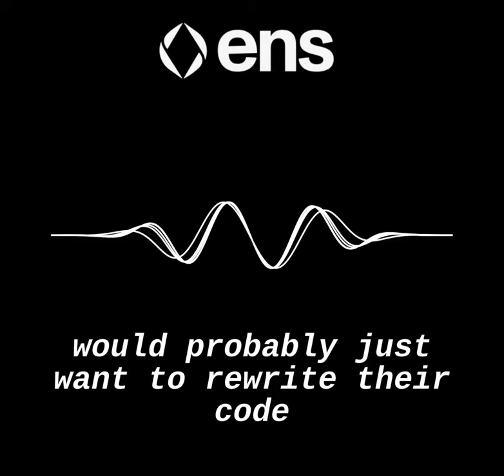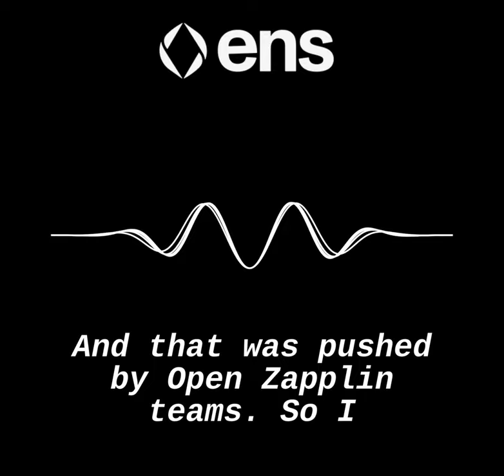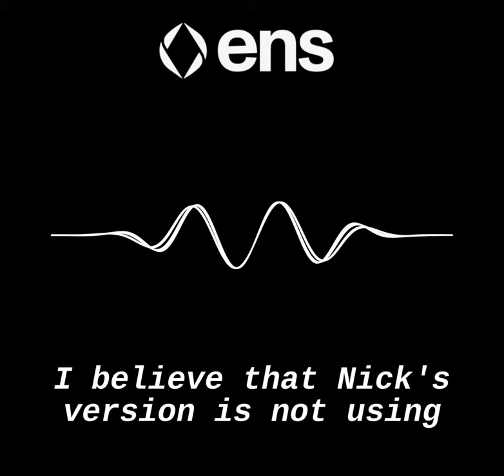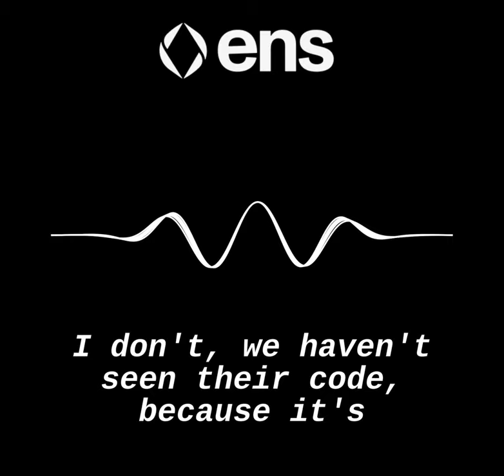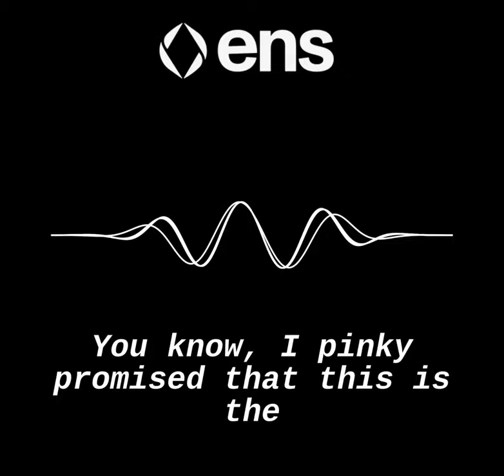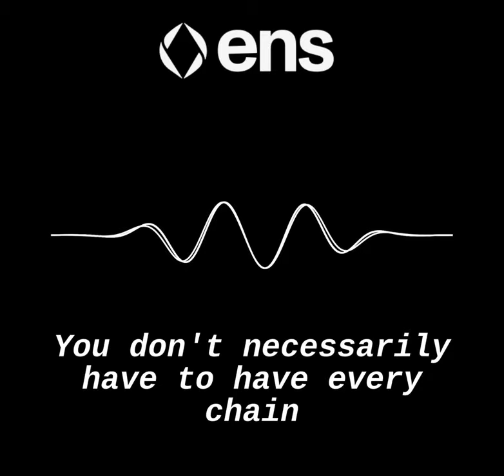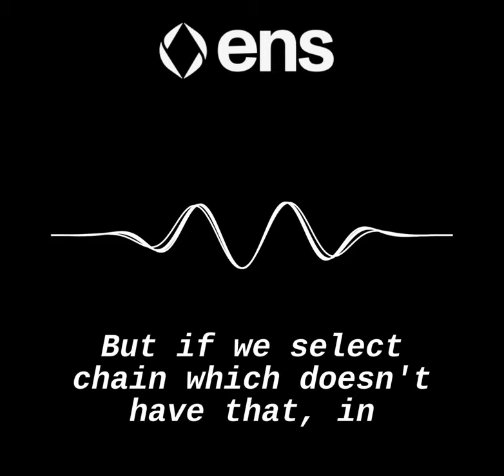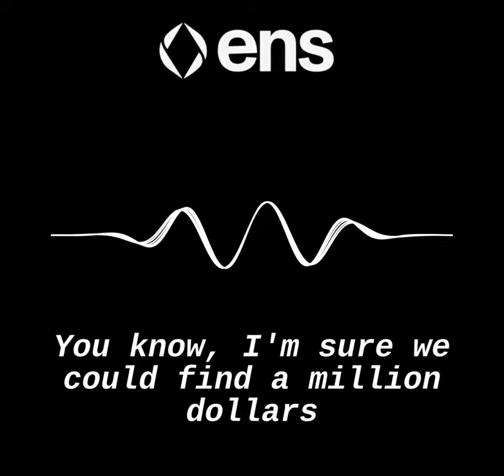CCIP Read - ENS Workshop 2024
The meeting discussed the EVM Gateway V2 overview, technical details, verifier deployments, use cases and feedback, cross-L2 communication and migration, and partnership with Chainlink. Key points included open-source codebase, example code, customizable deployments, feedback on latency, potential verifier for signed messages, and Chainlink's support. Action items included following up on ERC specification, documenting examples, onboarding major users, and assisting with migration to the new gateway approach.